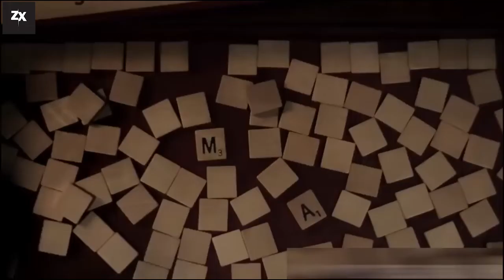The Handmaid's Tale 2017 Explained in Bengali | The Handmain's Tale 2017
This is the Bengali Explanation of The Handmaid's Tale 2017 Movie. I explain movies in bengali language .

Your Queries -
 The Handmaid's Tale 2017 Explained in Bengali
The Handmain's Tale 2017
bangla voice over movie explaintion
handmain's tale